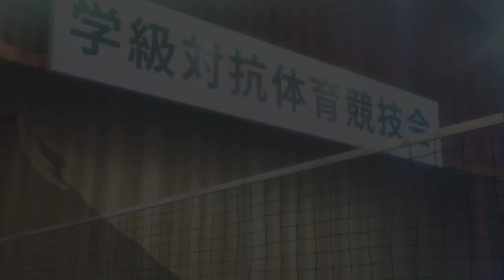Persona 5 royal playthrough part 6: Volleyball rally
I am playing Persona 5 Royal with near all DLC related items installed, however I will not be making use of any DLC persona and I will not be using DLC related items to over level my characters. I will be playing the game through in its entirety meaning all three semesters.